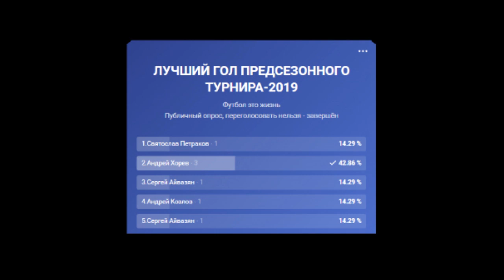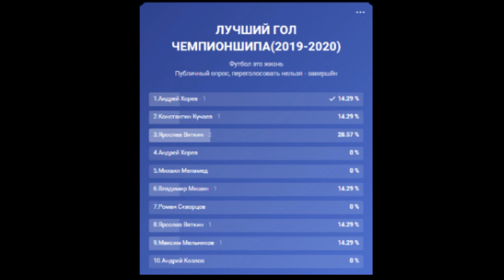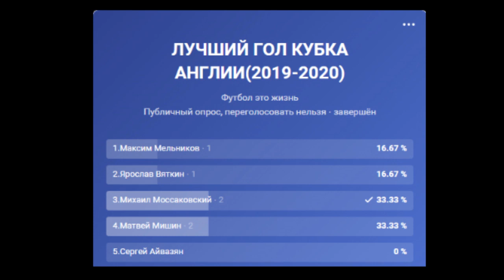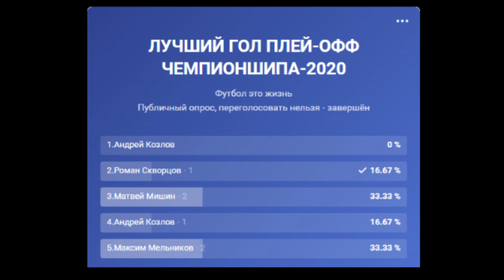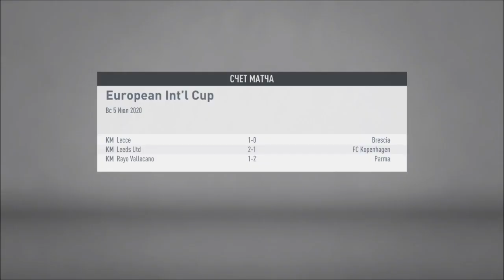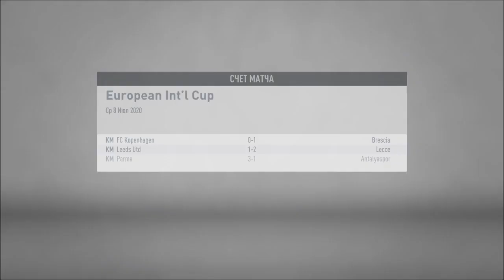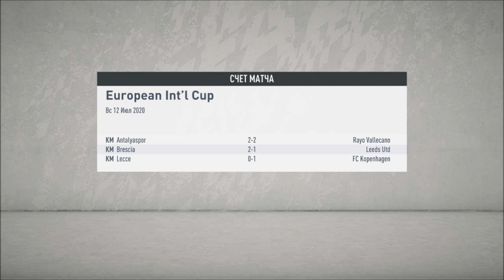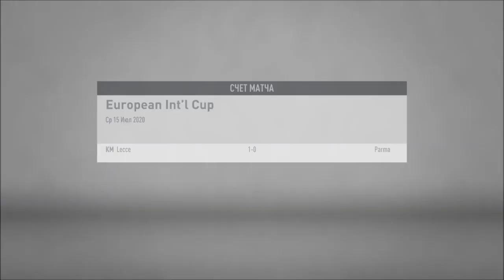ИТОГИ ГОЛОСОВАНИЯ l НАЧАЛО 2 СЕЗОНА l FIFA 20 l КАРЬЕРА ЗА КАНАЛ #17